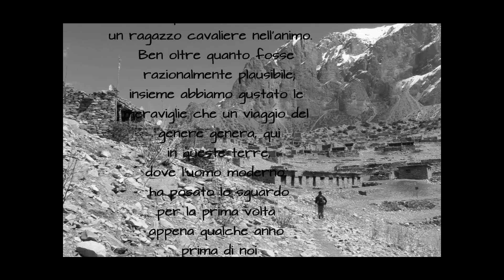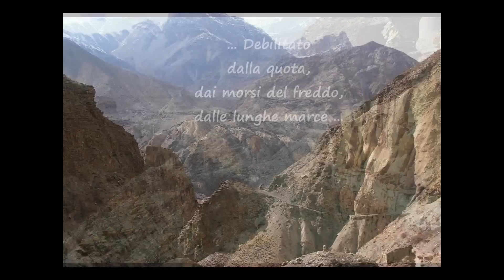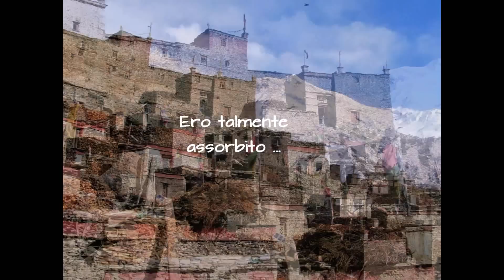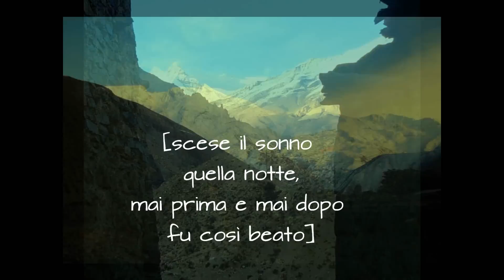Nepal - trekking - documentario - Nar & Phu - ( diario di viaggio ) Primo (2/3).wmv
Nar e Phu è una remota valle nepalese nella zona dell'Annapurna a ovest del Manaslu ed a est del Mustang e a sud del Tibet, scoperta negli anni sessanta era rimasta nascosta per secoli, questa gente si rifugiò in queste lande desolate inseguito a persecuzioni religiose potendo portare fino ai giorni nostri la millenaria cultura Bon, un viaggio tra presente e passato, da pochi anni il ministero del Turismo nepalese ha dischiuso le porte ai visitatori che munendosi di uno speciale permesso... buona visione